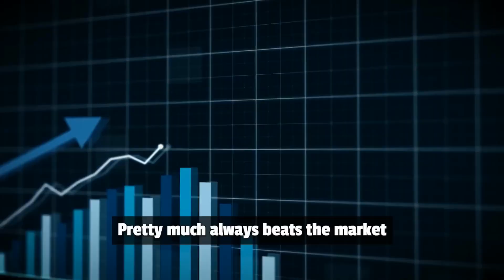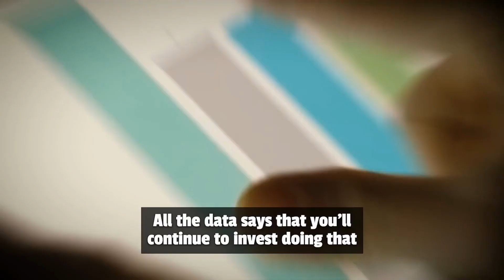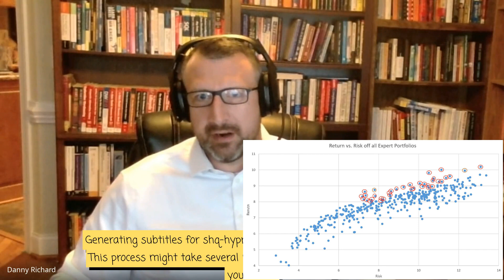The Truth About Dave Ramsey's Financial Advice | Debt vs. Investing Strategies Explained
Welcome to Data Driven Decisions! In this video, I unpack Dave Ramsey's renowned financial strategies, focusing on both their strengths and potential pitfalls. Known for his impactful debt snowball method and motivational guidance, Dave Ramsey has helped countless individuals achieve financial freedom by prioritizing debt repayment and frugal living.

However, the discussion takes a sharp turn when we delve into Ramsey's approach to investing. Ramsey advises his followers to steer clear of debt and actively managed mutual funds, opting instead for a debt-free lifestyle and high-cost investment options. This advice, while beneficial for debt reduction, may not align with optimal investment strategies for building wealth over the long term.

I critique Ramsey's stance on investing, emphasizing the drawbacks of actively managed funds, which often come with hefty fees and fail to consistently beat the market. Contrary to Ramsey's approach, experts like Jack Bogle and Warren Buffett advocate for index fund investing, such as the Vanguard Total Stock Market Index Fund (VTI), due to its low fees and reliable performance.

Throughout the video, I break down the implications of Ramsey's advice on both debt management and investing, providing viewers with a comprehensive understanding of the trade-offs involved. Whether you're tackling debt or planning for your financial future, this video offers valuable insights into making informed decisions that align with your goals.

Join me as we navigate the complexities of personal finance, debunk myths, and explore effective strategies for achieving financial independence. Let's empower ourselves to make smarter financial choices together.